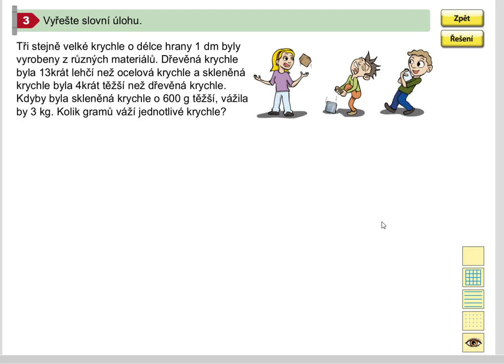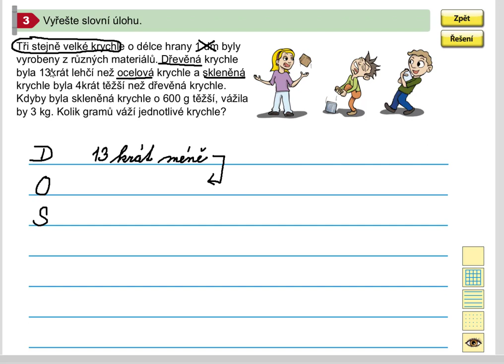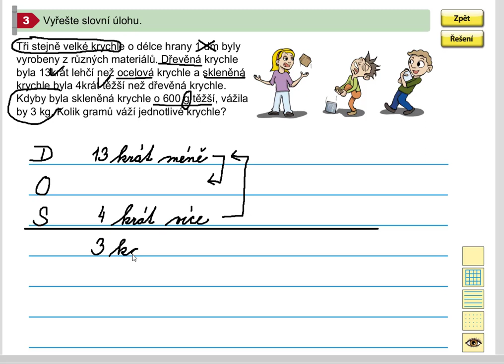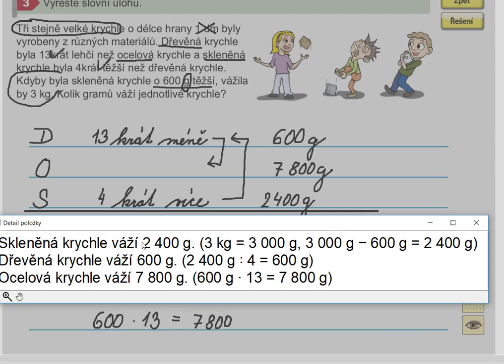Jednotky hmotnosti (slovní úloha), Matýskova matematika pro 5.roč., 1. díl, str. 24, cv. 3